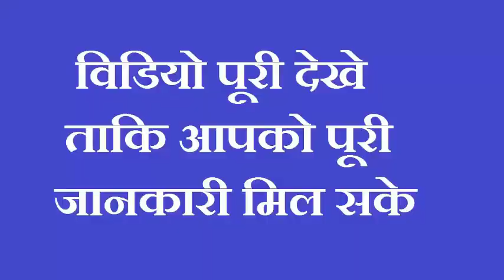खूब पैसा कमाना है तो 3 बार बोल दें ये शक्तिशाली मंत्र रोडपति भी करोड़पति हो जाएगा